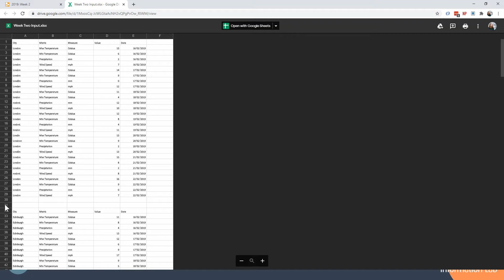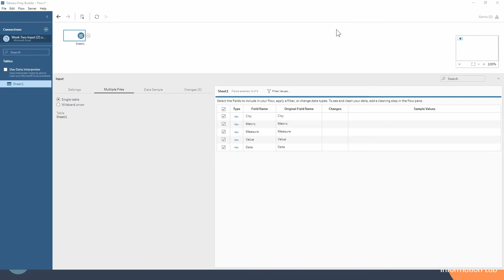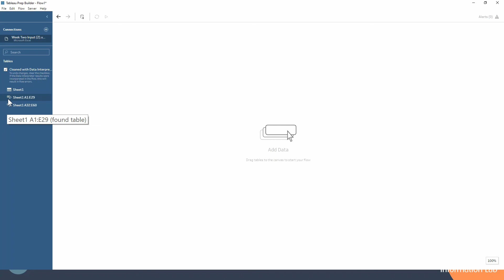How to in Tableau Prep in 5 mins: Data Interpreter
Learn how to use the Data Interpreter in Tableau Prep in 5 minutes with Jenny Martin